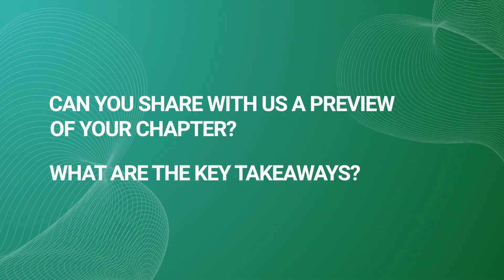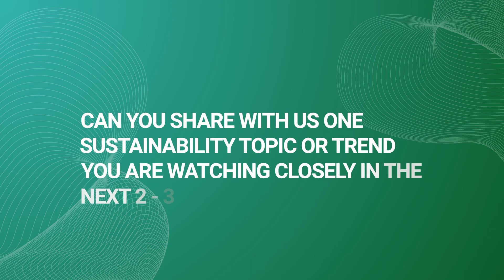Greener Data Author Spotlight: DATA4 Group’s François Sterin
DATA4 Group’s François Sterin shares highlights of his chapter entitled “The Open Data Center: Sustainability Proves the Case for Next Generation Build” featured in the Amazon best seller “Greener Data - Volume Two”. François also discusses what the Greener Data movement means to him - and shares insights on the sustainability trends he follows.

To learn more about Greener Data, visit GreenerData.net.

Purchase “Greener Data - Volume Two” on Amazon